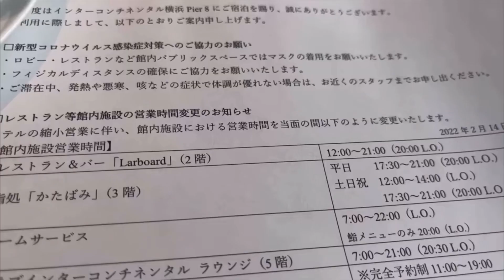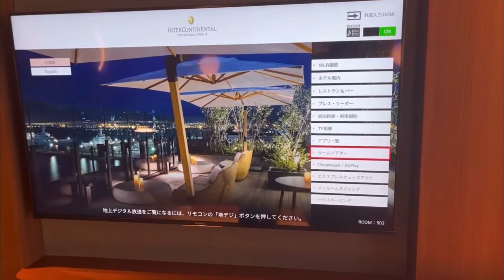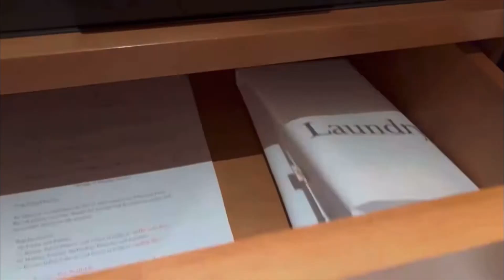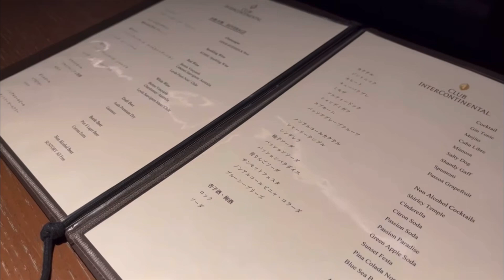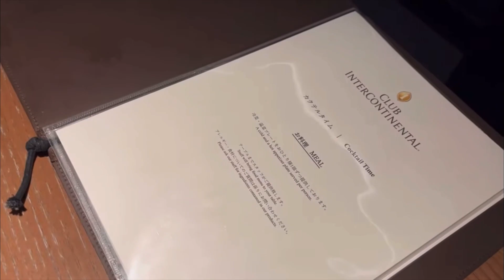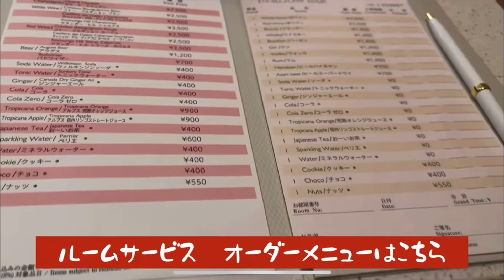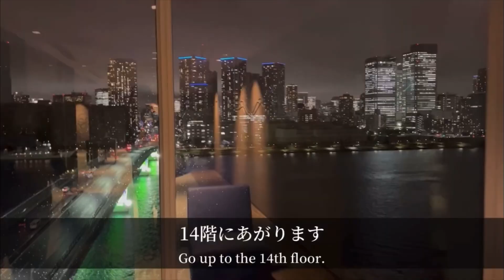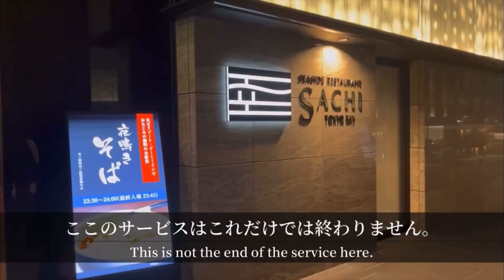【厳選】東京横浜でもう一度泊まりたい最高のホテル2選🗼東京在住が選ぶ凄い宿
東京と横浜で絶対泊まりたい最高のホテルを二つ紹介します。２つとも、朝食のみのプランなのですが最高に満足できるおすすめホテル。
ラビスタ東京ベイは、豊洲市場のすぐそばにある立地最高、東京の素晴らしい夜景を露天風呂から見れる最高のホテル。東京に露天風呂があるって珍しくないですか？
インターコンチネンタル横浜ピアエイトは、船に乗っているかのような雰囲気を楽しめる海が目の前のホテル。クラブフロアに泊まってお酒を思う存分楽しみます。ラグジュアリー感最高の記念日にぴったりのホテルです。

The best day plan in Tokyo Bay Area 東京ベイエリア1日プラン　 ニューオープンラビスタ東京ベイ泊ー豊洲で遊びまくる休日チームラボー豊洲市場ースモールワールズーお台場

【クラブフロア宿泊贅沢プラン】横浜で海が目の前絶景ホテルを堪能　インターコンチネンタル ホテル横浜　ピアエイト

🗼東京・新宿駅🚃東急歌舞伎町タワー　ニューオープン　開店初日に行ってみたら楽しすぎた　Shinjuku kabukicho tower opening 新宿